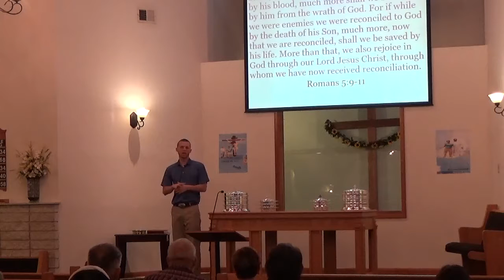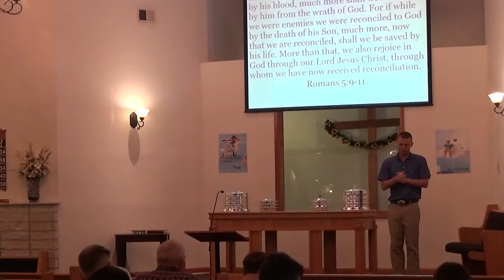Father's Day: Sexual Immorality and Sexism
A special Father's day sermon about sexual immorality. Don't promote the sexist standard. Sexual immorality is sexual immorality. The woman caught in adultery.